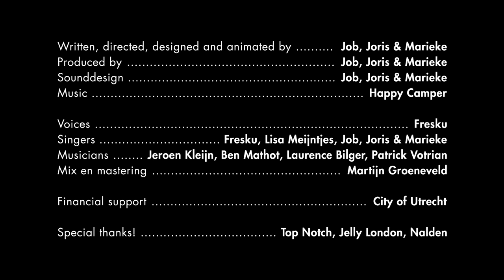MUTE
MUTE is short animated film about a world populated by people without a mouth, a gory accident gives their lives a turn for the best.
MUTE is een korte animatiefilm over een wereld bevolkt door mensen zonder mond. Een bloederig ongeval geeft hun leven een hoopvolle wending.

MUTE is a 'Job, Joris & Marieke' production. Job, Joris & Marieke is studio for animations, illustrations, character design and music. They are the team behind the video 'Ik Neem Je Mee' by Gers Pardoel. This video is already viewed more than 15 million times and is the most popular Dutch spoken music video in Holland.

MUTE is een film van 'Job, Joris & Marieke', een studio voor animatie, illustratie, character design en muziek. Ze maakten eerder de clip 'Ik Neem je Mee' van Gers Pardoel, die met 15 miljoen views uitgroeide tot de meest bekeken Nederlandse muziekvideo.

Daarnaast maakten ze een bijzondere slow motion video voor Fit en de aankomende clip voor de eerste single van Rico's (Opgezwolle) tweede soloalbum 'Irie'. Hun nieuwste project MUTE ging in première op het Nederlands Film Festival 2013 en draaide mee in de Gouden Kalf competitie.

Written, directed, animated by: Job, Joris & Marieke
Produced by: Job, Joris & Marieke
Singers: Fresku, Lisa Meijntjes, Job, Joris & Marieke
Musicians and singers: Jeroen Kleijn, Ben Mathot, Laurence Bilger, Patrick Votrian
Sounddesign: Job, Joris & Marieke
Mix en mastering: Martijn Groeneveld
Dolby 5.1 mix: Bob Kommer Studios
Voices: Fresku
Financial support: City of Utrecht
Special thanks: Top Notch, Jelly London, Nalden